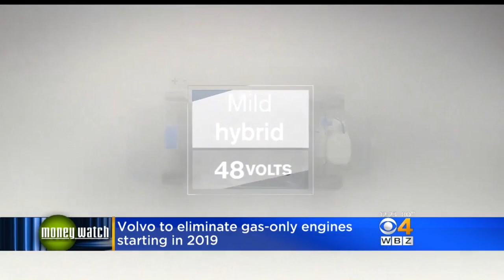Volvo Will Stop Making Gas-Only Car Engines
One car maker is putting the brakes on gas-only engines starting in 2019.